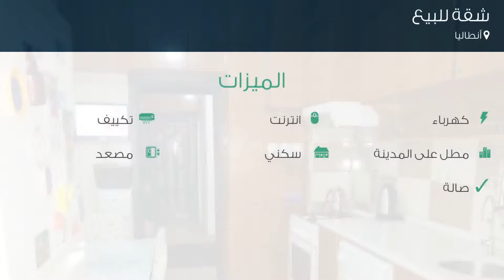شقة للبيع في أنطاليا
تفاصيل العرض:-

رقم: 4657629

ميزات:-

2 الغرف, 1 غرف أخرى, 1 عدد دورات المياه, 1 سعة مرآب السيارات, 5 عدد الأدوار, 1994 سنة البناء, كهرباء, انترنت, تكييف, مطل على المدينة, سكني, مصعد, صالة